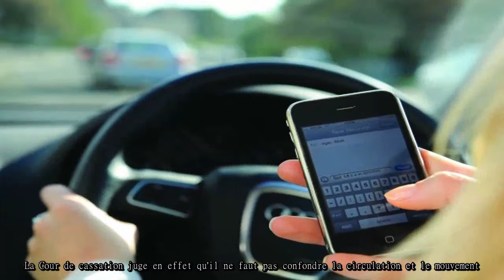Même à l’arrêt, téléphoner au volant est interdit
La Cour de cassation estime que s’arrêter et couper le moteur de sa voiture ne suffit pas pour pouvoir prendre en main son téléphone. Pour échapper à l’amende, il faut que le véhicule soit garé sur une place de stationnement.
Arrêter sa voiture pour téléphoner ne permet pas d’échapper avec certitude à une verbalisation et un automobiliste peut être sanctionné pour l’usage du téléphone tenu en main même s’il est en stationnement. La Cour de cassation juge en effet qu’il ne faut pas confondre la circulation et le mouvement. « Un véhicule arrêté, le moteur à l’arrêt, peut être regardé comme étant toujours en circulation », estime-t-elle.

DUCK news